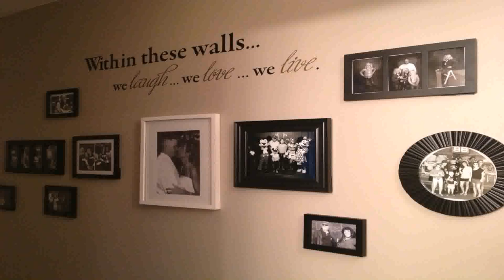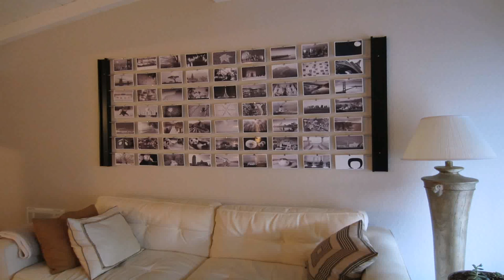Home Decor Ideas In Pinterest - Gif Maker DaddyGif.com (see description)